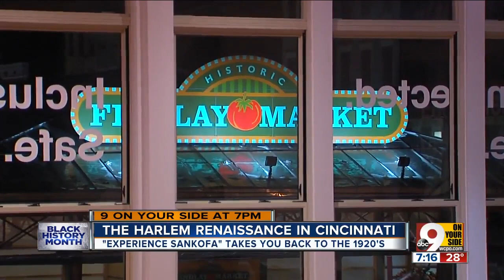How to travel back in time to the Harlem Renaissance in OTR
Jennie Wright is a self-described “super sci-fi nerd” with a lifelong interest in the idea of time travel. She’s also an artist and producer who has always been fascinated with the Harlem Renaissance.  So when the opportunity arose to apply for a grant from People's Liberty, she combined those passions to come up with a winning proposal. Wright calls it “Experience Sankofa,” and it opens at the People’s Liberty Globefront on Elm Street in Over-the-Rhine on Feb. 2.  Experience Sankofa is an interactive performance where members of the audience assume the role of time travelers and becomes part of the production.